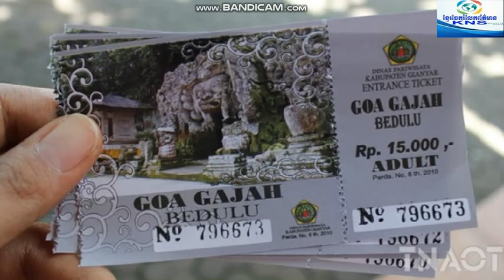ល្អាងដំរីគឺជាទីតាំងបុរាណវិទ្យាដ៏សំខាន់នៃប្រវត្តិសាស្ត្រនិងកន្លែងទាក់ទាញភ្ញៀវទេសចរ|Khmer News Sharing